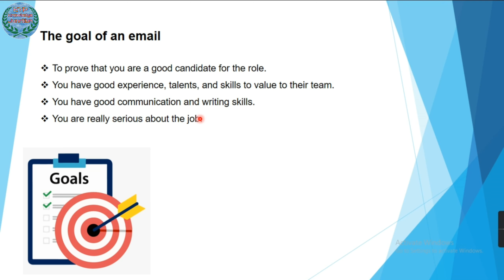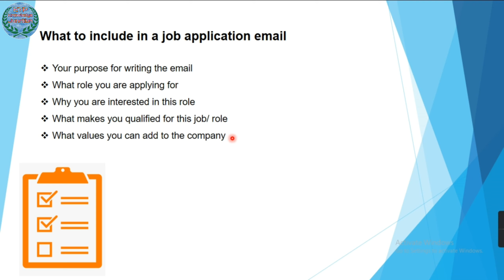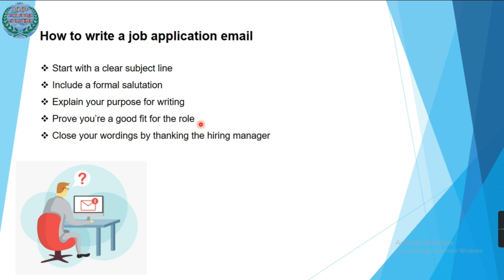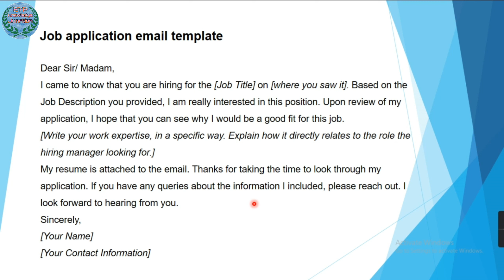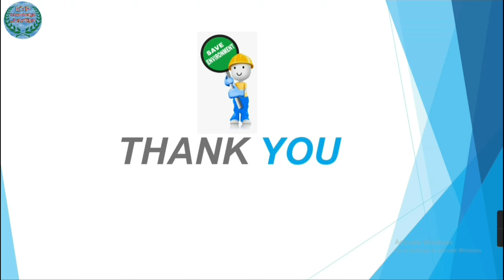How to write a job application email | Sanjeet Rawat | @ETPKnowledgeJunction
Hello guys,
This video is about how to write a job application email. In this video, I am going to show you what should you have included in your email when you are approaching a recruiter. If you write an email this way which I am going to tell you in this video the chances increase that the recruiter approaches you by reading your email. The do and don't I am going to tell you in this video. I am also adding a template for writing a professional email for a job application.

*Job application email template*

I came to know that you are hiring for the [Job Title] on [where you saw it]. Based on the Job Description you provided, I am really interested in this position. Upon review of my application, I hope that you can see why I would be a good fit for this job.
[Write your work expertise, in a specific way. Explain how it directly relates to the role the hiring manager looking for.]
My resume is attached to the email. Thanks for taking the time to look through my application. If you have any queries about the information I included, please reach out. I look forward to hearing from you.

Sincerely,

*Find ETP Knowledge Junction on Pinterest and Twitter*

email subject for job application,
resume send mail subject Tamil,
the professional way to write an email for a job,
email kaise likhenge, how to write an email, job ke liye mail kaise likhen, how to write a Job email, etp plant process, etp interview questions and answers, etp plant process in hindi